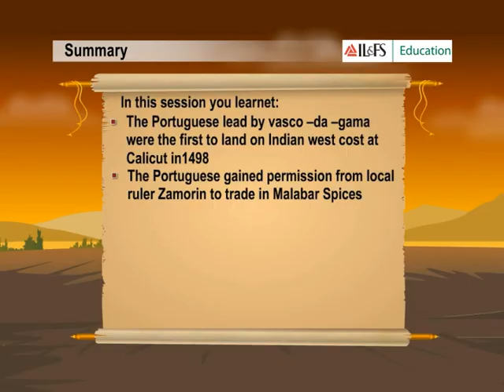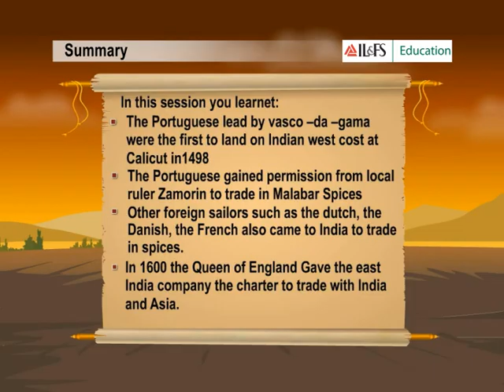European Powers in India